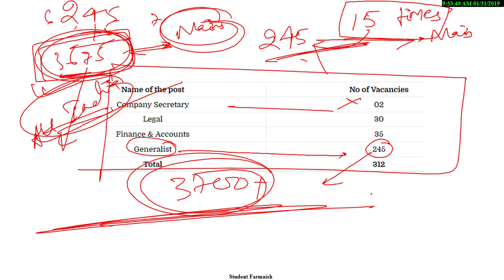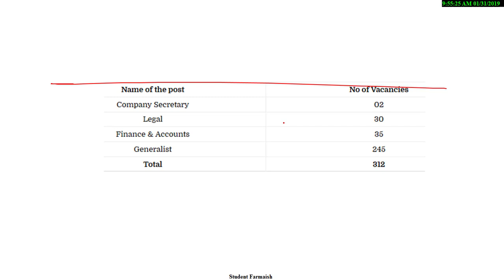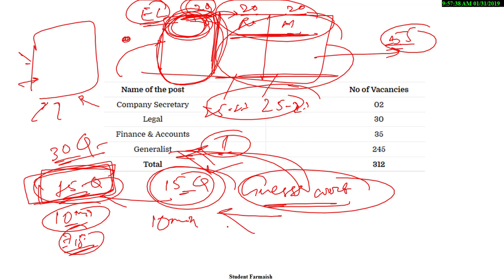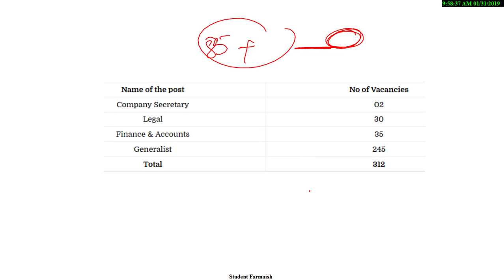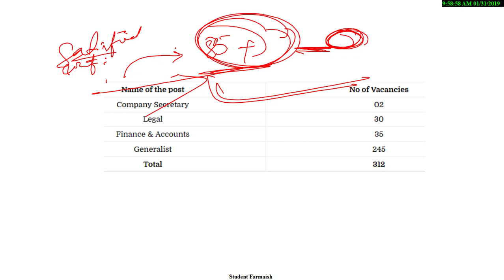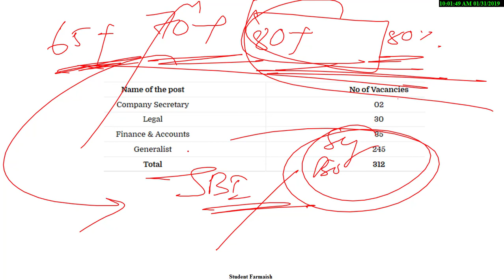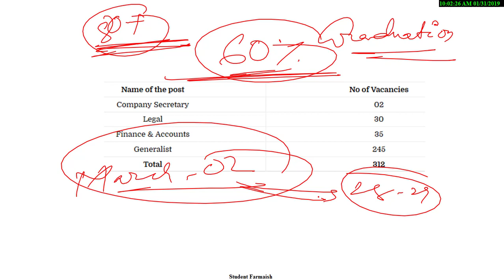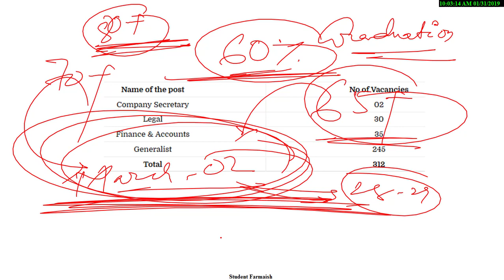NIACL AO PRELIMS EXPECTED CUTOFF 2019 || NIACL AO PRELIMS EXAM REVIEW AND ANALYSIS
NIACL AO EXAM REVIEW,NIACL AO FIRST SHIFT REVIEW,NIACL AO SECOND SHIFT REVIEW,NIACL AO SECTIONAL CUTOFF,NIACL AO EXPECTED CUTOFF,SAFE SCORE NIACL AO PRELIMS